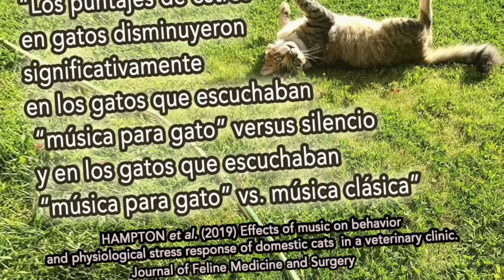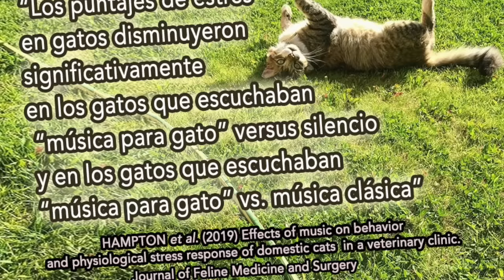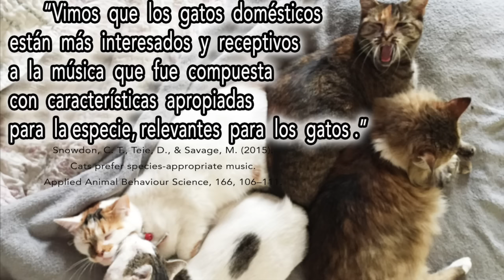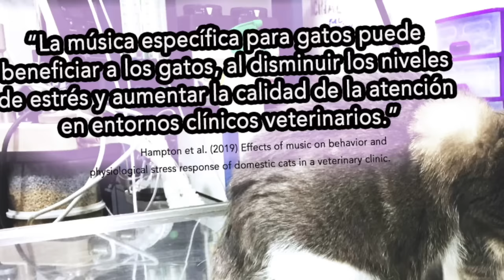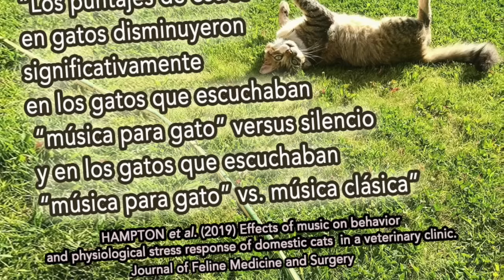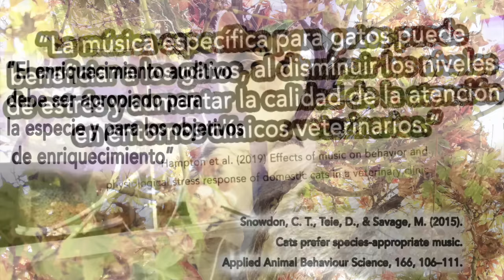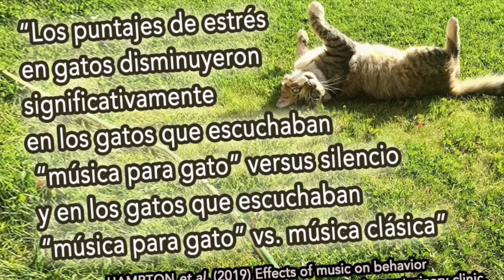Música para Gatos CIENTÍFICAMENTE comprobada, relajante, anti estrés (David Teie)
1 hora de música compuesta por David Teie, que está diseñada específicamente para los gatos ❤ Se vió en estudios que esta música disminuye el estrés y les atrae más a nuestros mininos.